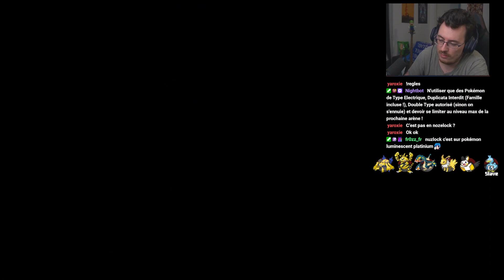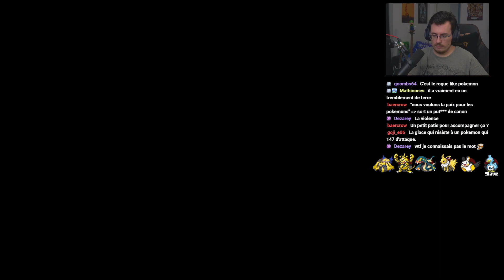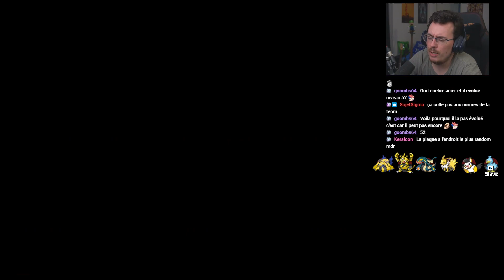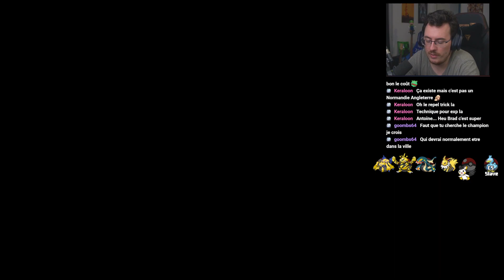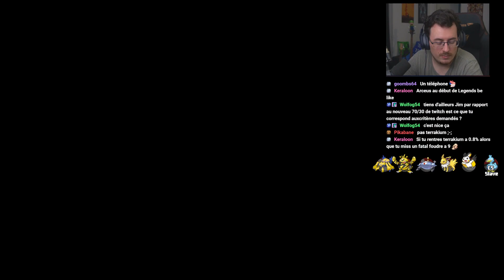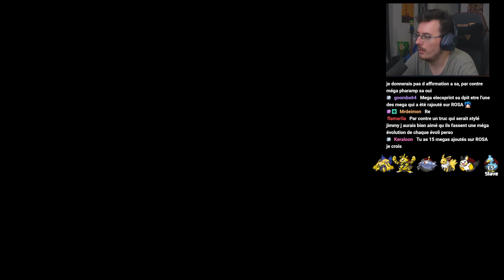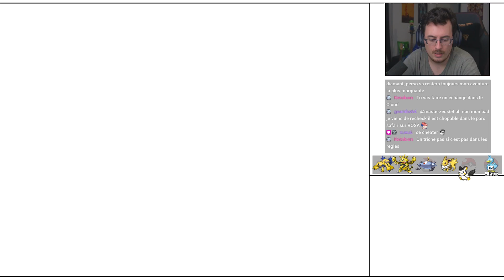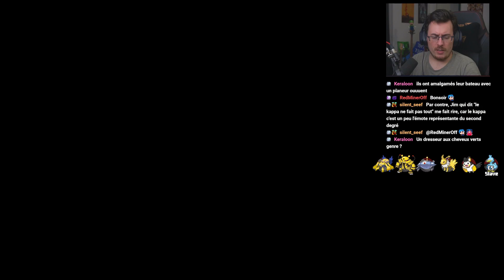VOD - Pokémon Blanc 2 Défi Electrik - Ep.6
Stream du 16 Juin 2023